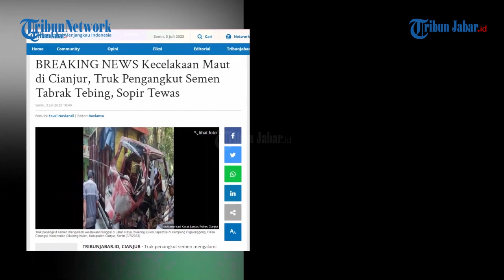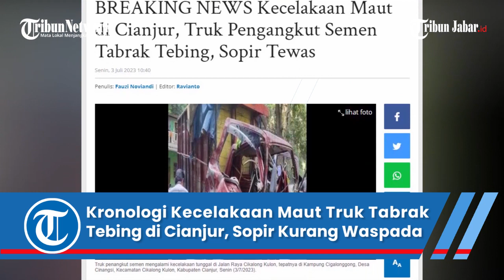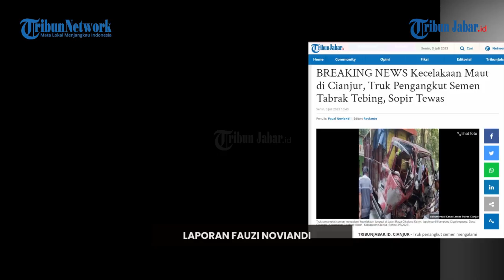Kronologi Kecelakaan Maut Truk Tabrak Tebing di Cianjur, Pengemudi Kurang Waspada, Tewas di Lokasi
Penulis: Fauzi Noviandi | Editor: Seli Andina Miranti | Video Editor: Edwin Tk